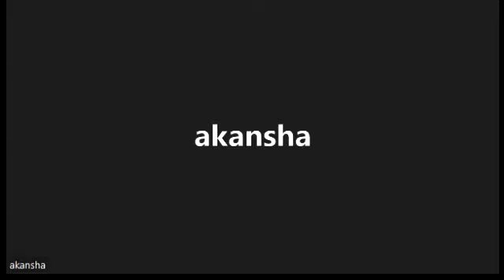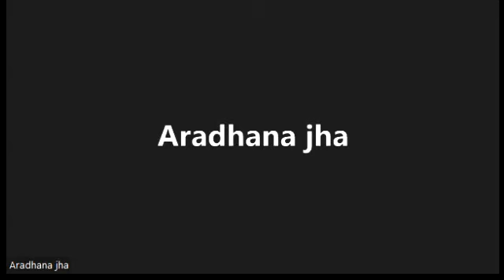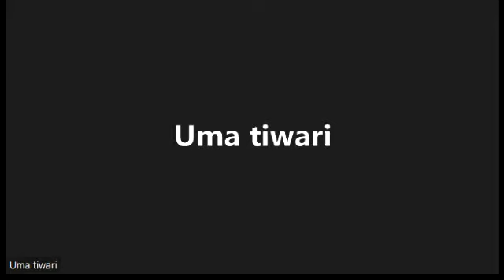SRI SRI JAGANNATH KATHA DAY-1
Sri Jagannath Katha by HG Shyam Karuna Prabhu ji.